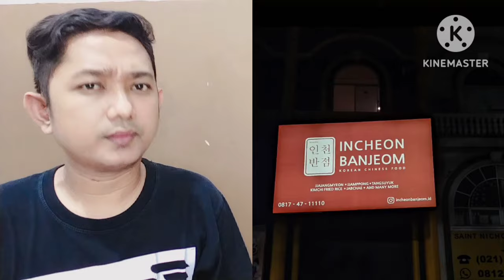RESTORAN TEMPAT KERJA MAS AGUS RAMAI DIDATANGI NETIZEN!! FARHAT ABBAS MUNDUR??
Tempat kerja mas Agus ramai didatangi oleh netizen yang ingin menemui bos mas Agus!!

Mas​ agus air keras
mas​ agus dan teh novi
mas​ agus
mas​ agus sebelum disiram
mas​ agus kembalikan uang donasi
mas​ agus podcast densu
kasus​ mas agus disiram air keras
mas​ agus terbaru
Mas agus air keras, mas agus dan teh novi, mas agus, mas agus sebelum disiram, mas agus kembalikan uang donasi, mas agus podcast densu, kasus mas agus disiram air keras, mas agus terbaru.